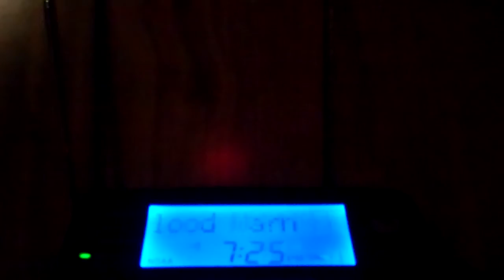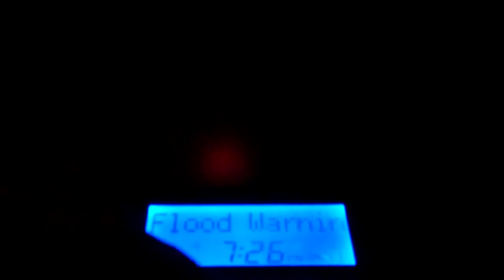NOAA Weather Radio - EAS #113: Flood Warning (2/29/2012)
Date: 29 February 2012 @ 7:25 PM EST
Event: Areal Flood Warning #6 [LWX 2012]
EAS: #113
Locations: Baltimore, Howard, Montgomery, Washington, Carroll, and Frederick Counties, MD; Loudoun and Clarke Counties, WV; Jefferson County, WV